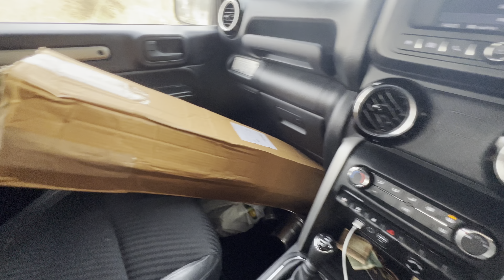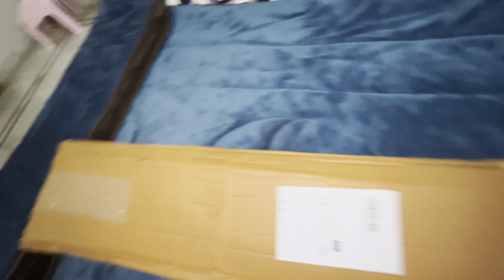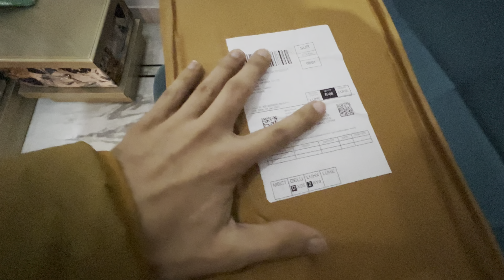Ghar ko school bna Rakha h Anaya ne #2023